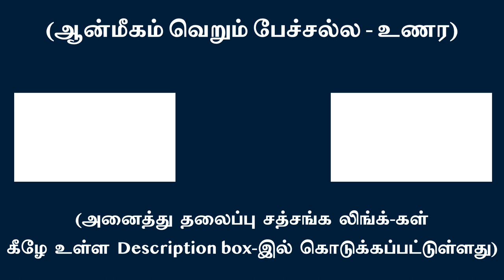ஞானம் அடைந்த பின் காலத்தை உணர மாட்டோம் | சுவாமி அருணாசல ரமணன்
After enlightenment one won’t feel the passage of time l Swami Arunachala Ramanan